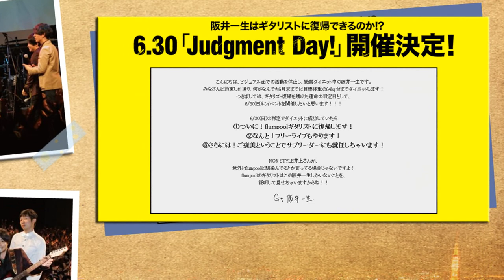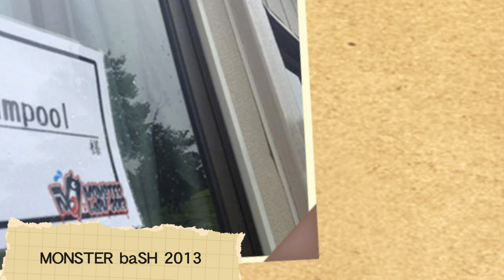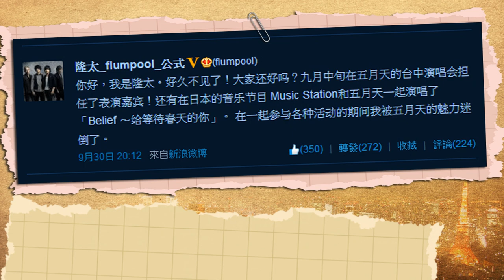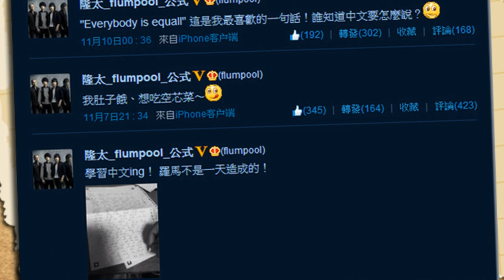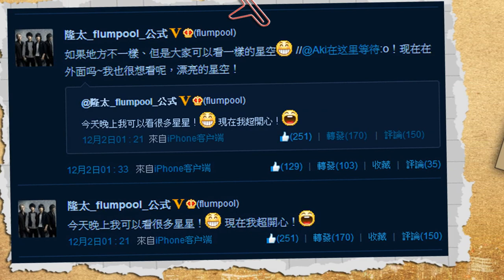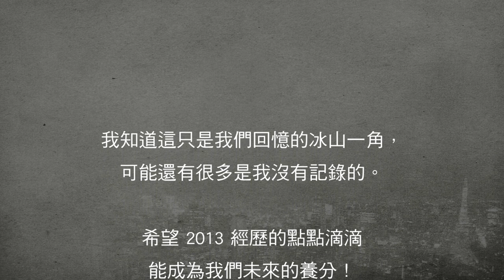flumpool & Ryuta Our Memory 2013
flumpool 2013 回顧影片

「融入一個團體很不容易嗎？融入五月天很簡單，帶上耳機就可以了。」-- 五月天 阿信

其實融入 flumpool 也只要帶上耳機就行了